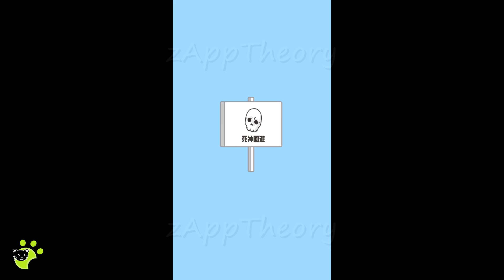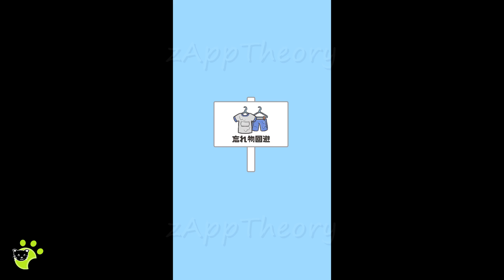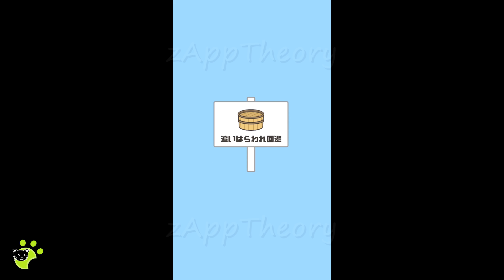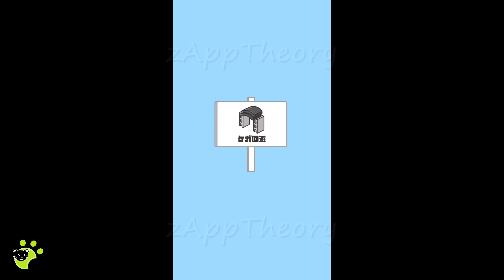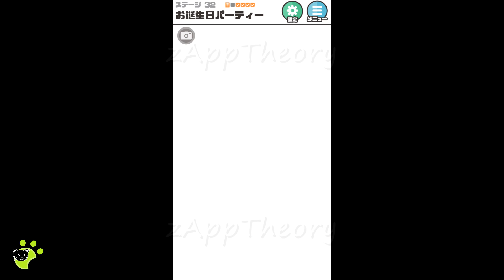ドッキリ神回避5 1 to 32 Prank God Evasion Walkthrough Dokkiri Kamikaihi 5 脱出ゲーム 攻略 (G.Gear.inc Global Gear)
Global Gear KK G.Gear.inc Escape Game 脱出ゲーム ドッキリ神回避5
Level 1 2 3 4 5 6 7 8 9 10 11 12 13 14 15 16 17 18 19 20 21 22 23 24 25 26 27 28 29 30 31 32